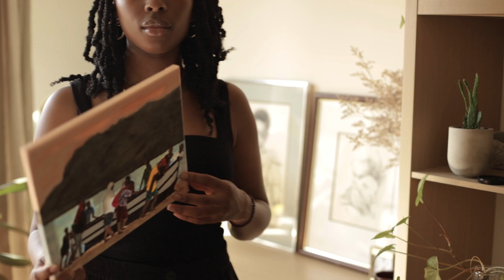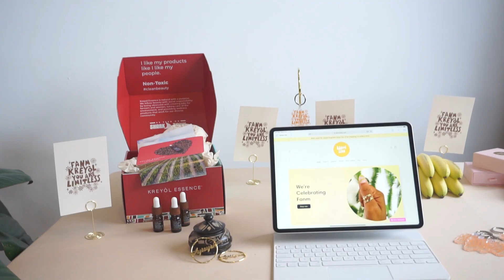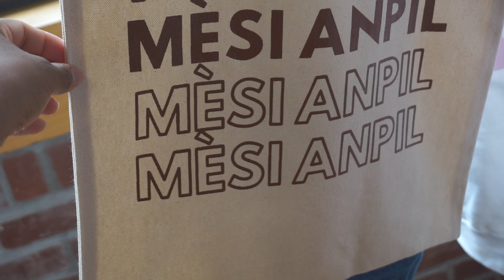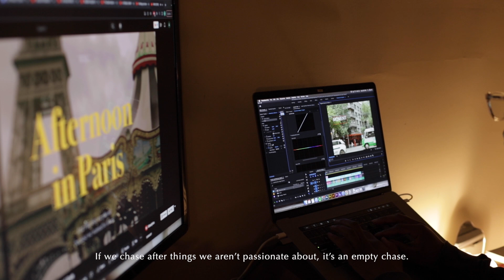A VISUAL JOURNAL | Whitney Museum, Shooting Brand Content, NYC Vlog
The summer was mostly spent visiting museums and art shows, one of my favorite activities. It’s incredible how your perspective can change being surrounded by new ideas, visual art and heartwarming people.

Chapters:
00:00: Whitney Museum
01:15: Art Exhibition
04:23: Brand Content Shoot
07:31: Haitian Networking Event